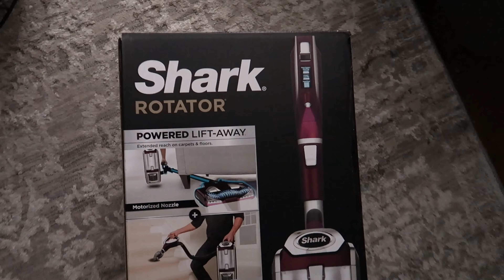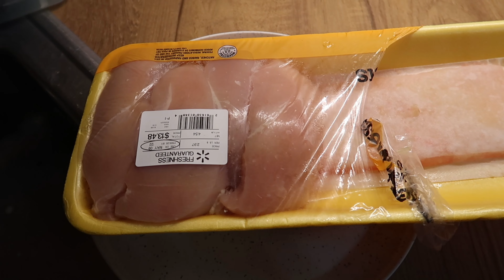✅ MOVIENDO la SALA de LUGAR 🪴| ASPIRADORA nueva | limpia conmigo| motivación para limpiar la casa